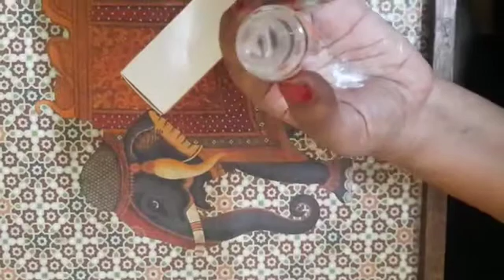Booster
Optimals  Antioxidant Booster for all skin types.
Skin has a healthy glow.😍
Skin looks brighter.😍
Skin looks rejuvenated.😍
Enriched Vitamim C.